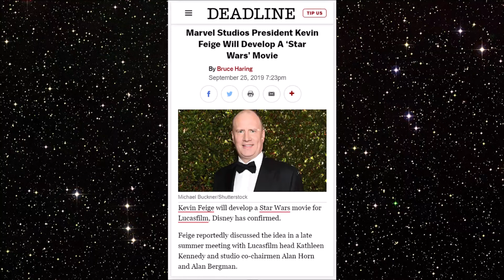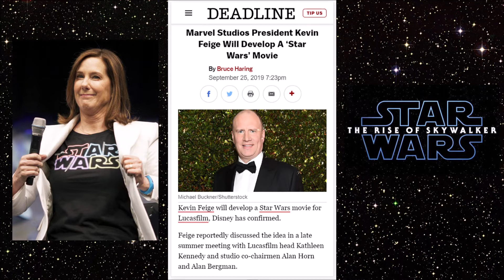Kevin Feige Star Wars Announcement Breakdown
Kevin Feige Star Wars Announcement Breakdown. Movienewz.com's reaction & breakdown! Kevin Feige, Kathleen Kennedy, Lucasfilm, Disney and MCU!

Movienewz.com reacts to the news that Disney has asked Kevin Feige to make a Star Wars movie. Share your own reaction below.